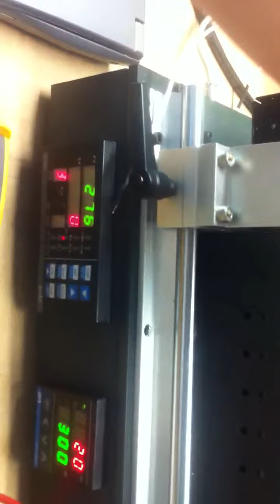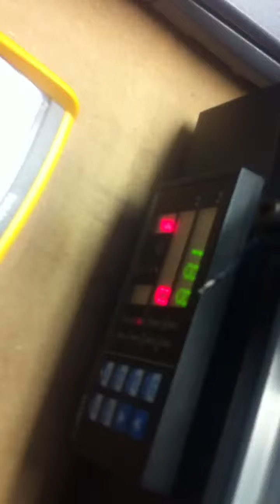Messed up ACHI IR PRO SC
Temp read out was at like 780 then dropped back to 195 slowly (about 2 mins)